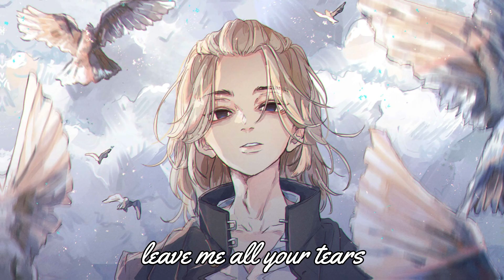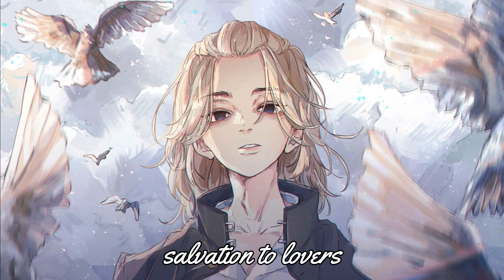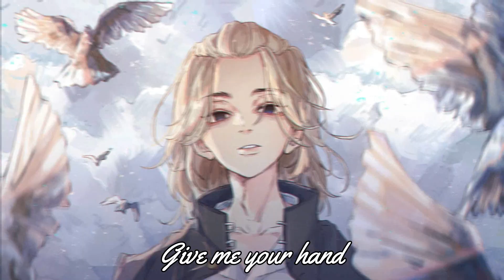Whisper ~ Nightcore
Artist - Burn The Ballroom
Anime/Game/Manga - Tokyo Revengers
Character/s - Sano Manjiro | Mikey